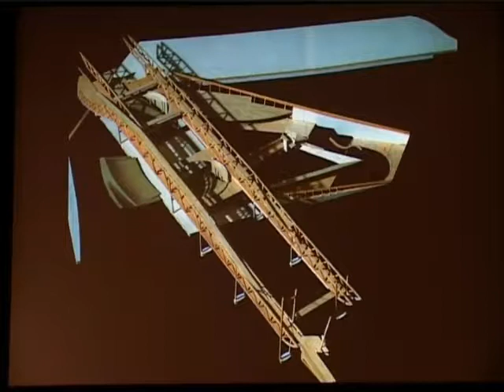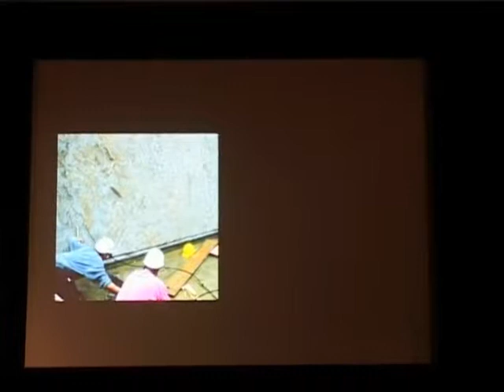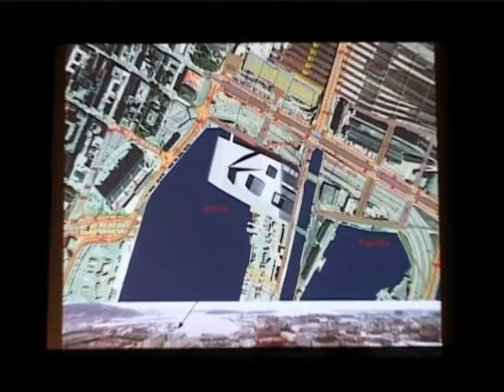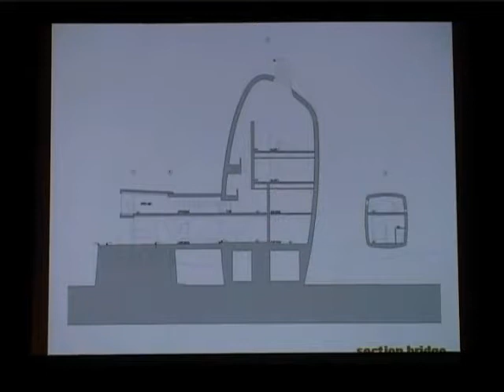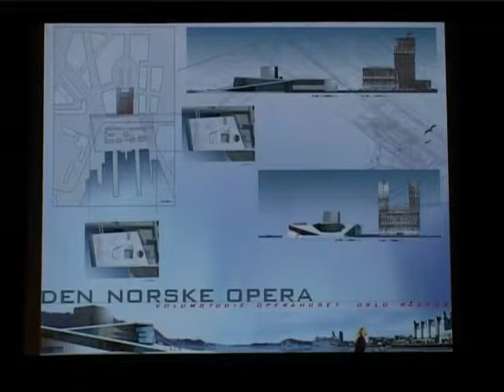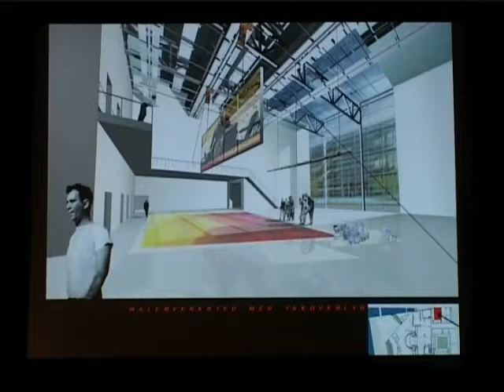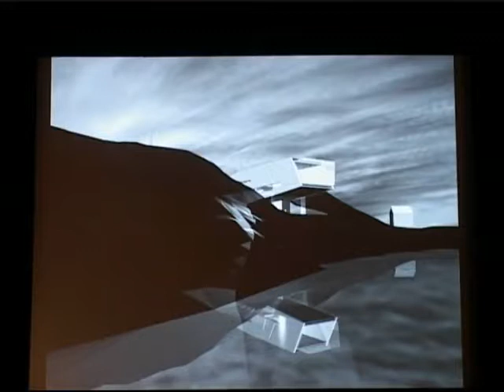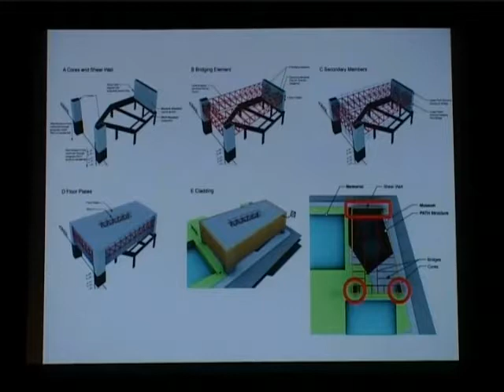Kjetil Thorsen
Snohetta